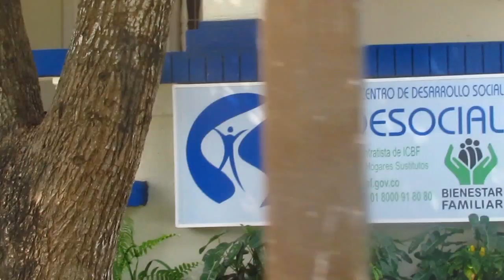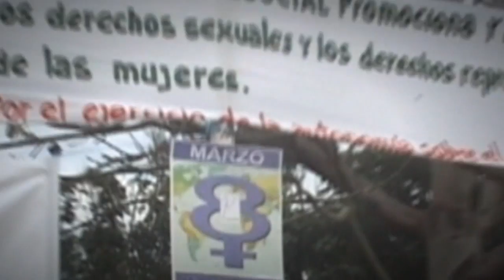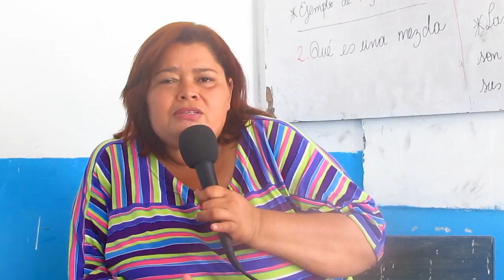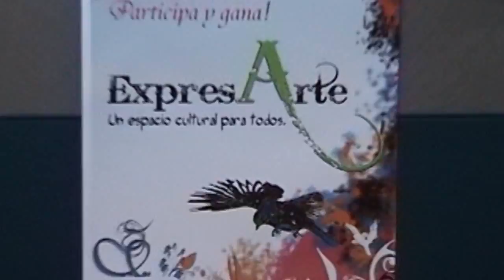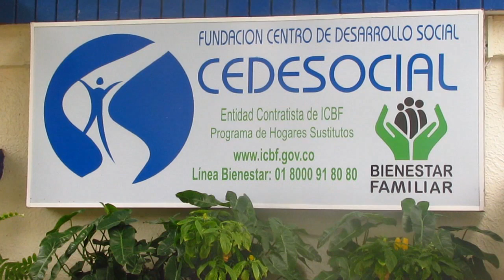CEDESOCIAL 15 años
La Fundación CEDESOCIAL cumplió 15 años el 13 de abril de 2013. Este es el video que recopila su historia, proyecto, programas, actividades y campañas realizadas.
Realización y Edición: Eduardo Lora Cueto - Rafael Hurtado Junco
Oficina de Comunicaciones 2013